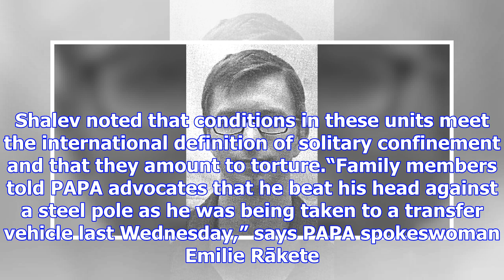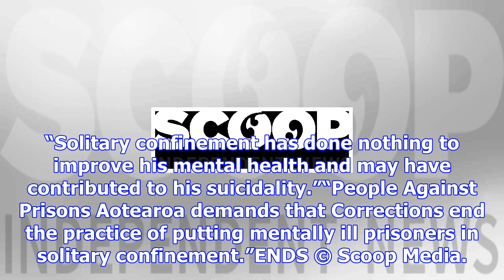Prisoner attempts suicide after solitary confinement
Friday, 8 December 2017, 8:56 am Press Release: People Against Prisons Aotearoa 06:00am 08/12/2017Pe...